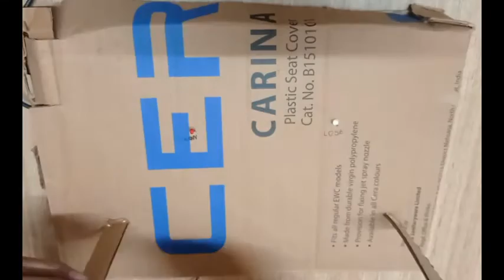My Class 10 Electricity Science Project - Buzz Wire Game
Hey, Class 10 students! I am Pratyoosh, a Class 10 student of the 2021-22 batch. In this video, I have shown how I made a buzz wire game based on the simple principle of electricity. At that time, online classes were going on so our projects were also through videos. I'm sharing the exact video here as I sent it to my teacher

A Documentary is coming soon on this channel ❤️

amzn.to/3urlZVz